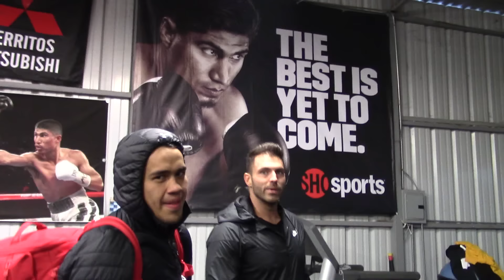Misael Rodriguez message to the fans - EsNews Boxing